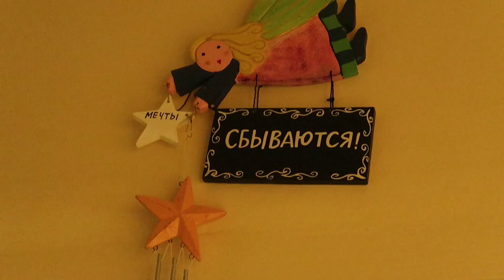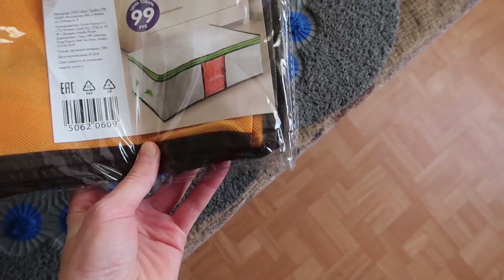Мы переехали ! Где мы жили до этого ? Как фотографироваться для инстаграм ))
И снова переезд .. новая квартира , показываю где жили до этого , почему решили переехать)) А еще секрет того как я делаю фоточки в инстаграм))

Поддержка канала по желанию:   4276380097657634 (карта сбера)

 Летом в 2017 году я переехала в Краснодар на пмж. В своих видео я рассказываю  о жизни и отдыхе  на Кубани  .

Снимаю влоги  о своей жизни !  И жизни Краснодара )

Мы переехали  на юг ☀ в Краснодар на пмж ツ

                                   ░▒▓█ плейлисты █▓▒░